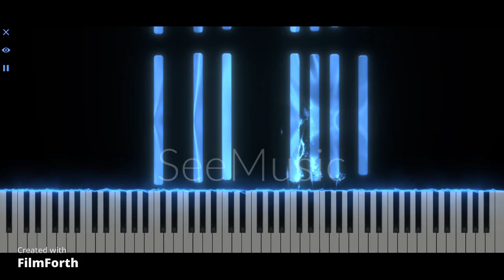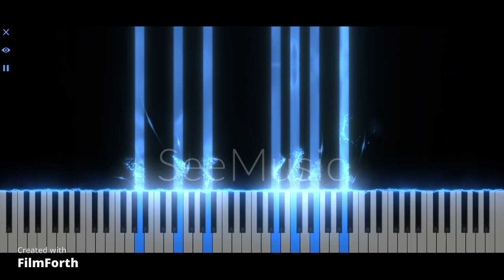Recuerdos de Despedida (Final part of the Broken Waltz) - Gavin McMahon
This is the last piece to the Broken Waltz. First is "The Broken Waltz", then "Soul-Searching", and lastly "Recuerdos de Despedida". It was beautiful while it lasted.

New Song Release on December 9TH!!!

Sorry About the "See Music," I haven't paid for the subscription yet.